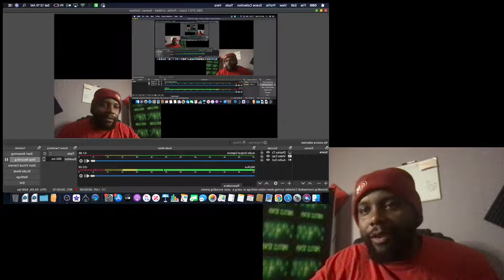6ixnine and hassan campbell interview goes side ways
strap on your seat belts and enjoy the ride as we unlock the vault and grant you